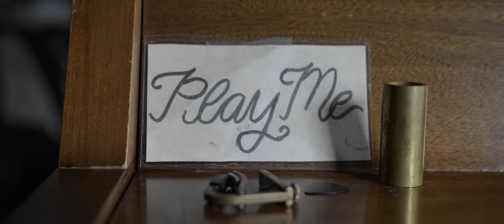Tom Douglas - Recovering (Visualizer)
Watch the film exclusively on Paramount+